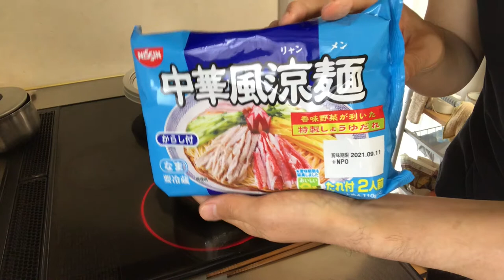【ど素人ラーメン】香味野菜が利いた特製しょうゆだれ中華風涼麺